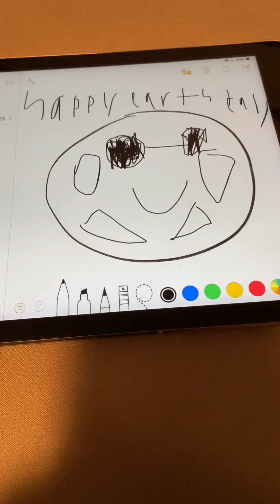Owen’s cool earth animation